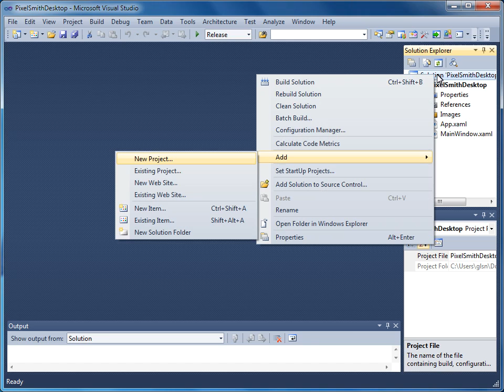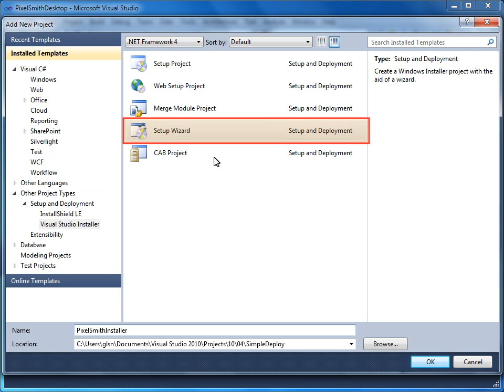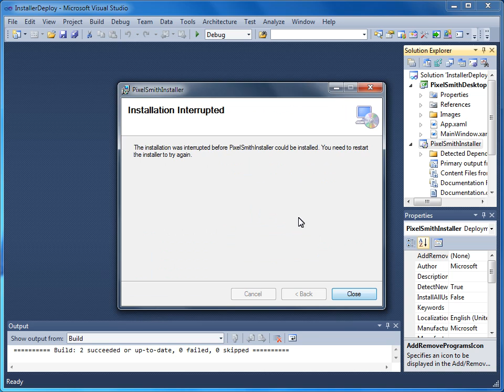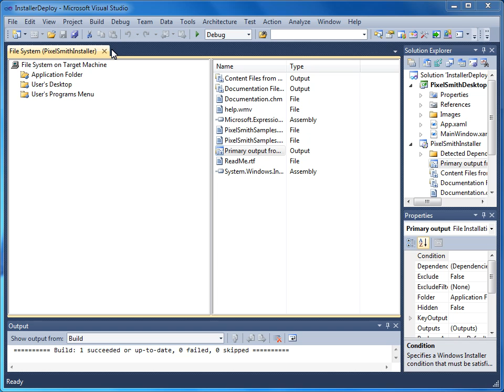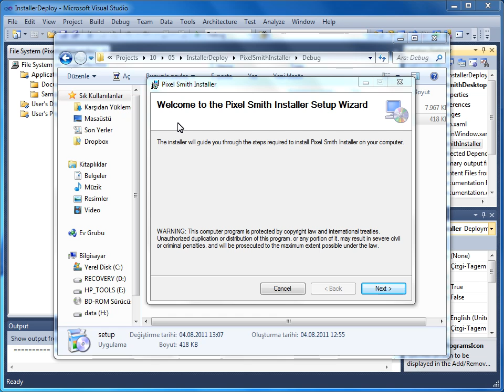VS 2010 - 10 Uyg. Dağ. Hazır Hale Getirilmesi - 04 Visual Studio ile Yükleyici Oluşturma